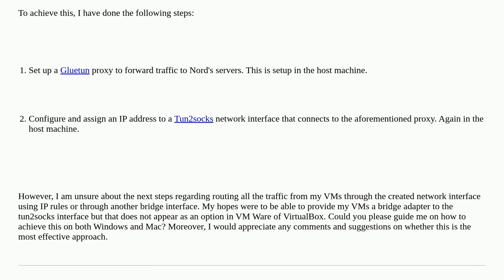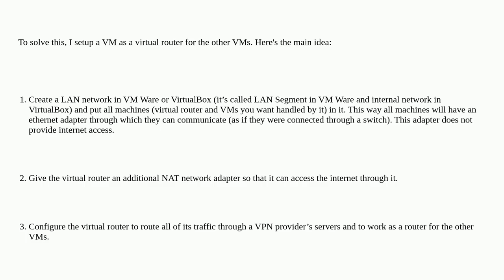Route VM Ware/VirtualBox traffic through VPN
A special thanks goes out to the community

  virtualbox vmware vpn networking virtual-machine